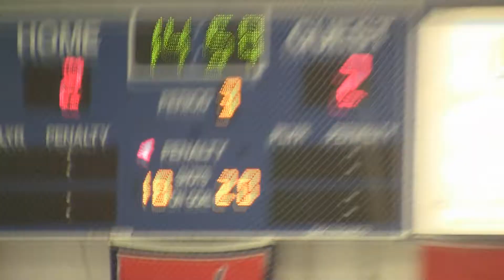Xtreme vs Frederick 12-7-2014